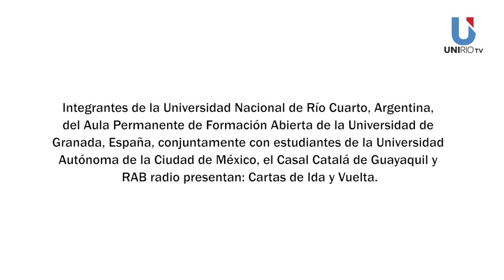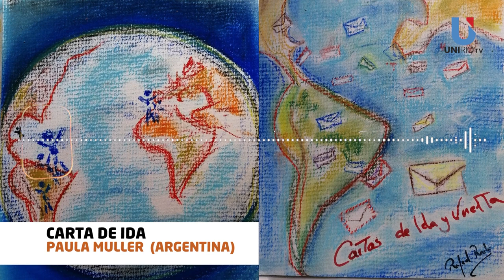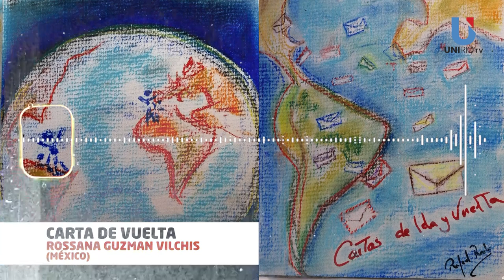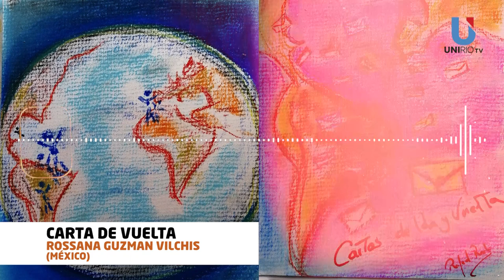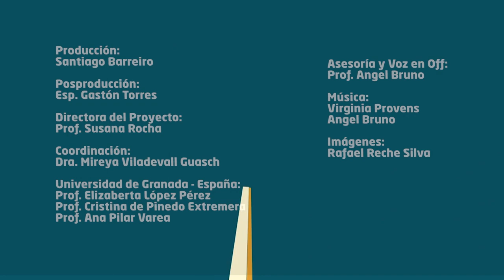CARTAS DE IDA Y VUELTA - PODCAST 8